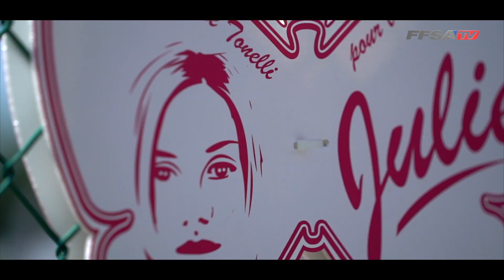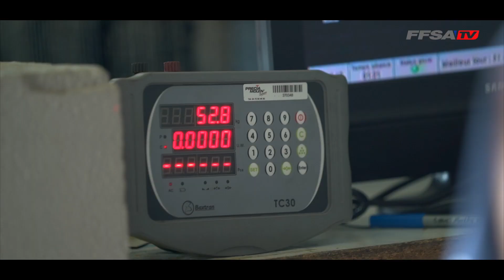Meeting FFSA Karting - Les moments forts d'Anneville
Revivez le meeting FFSA Karting sur le circuit Lucien Lebret à Anneville, organisé les 7 et 8 juillet 2018 ! Au programme : Championnats de France en KZ2 et Coupes de France OK et Nationale